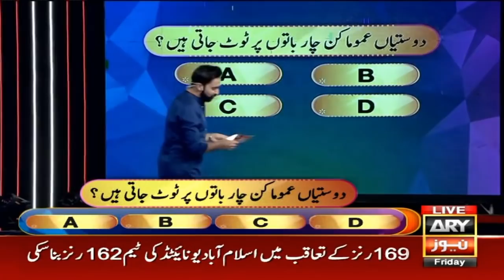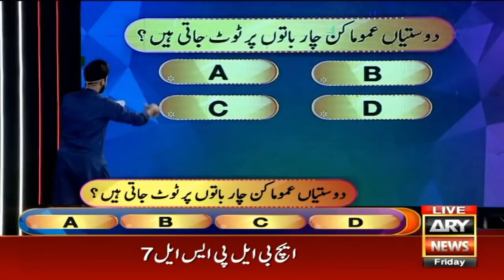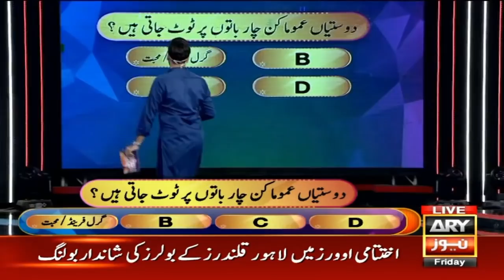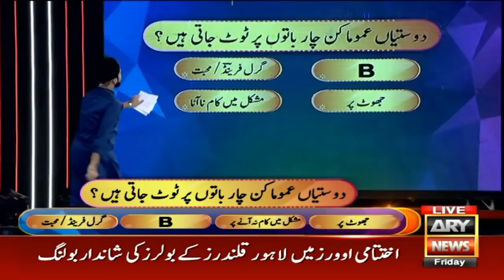Waseem Badami's "Masoomana Khel" with Zulfi Bukhari